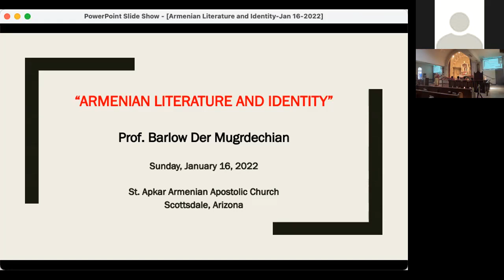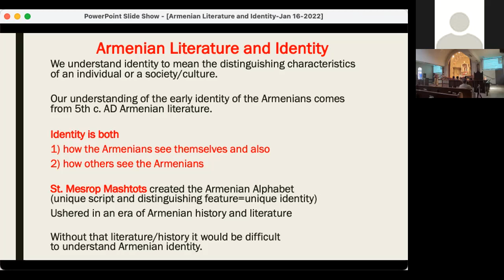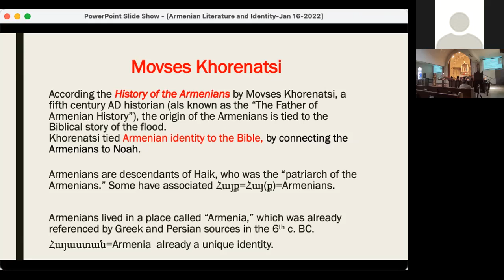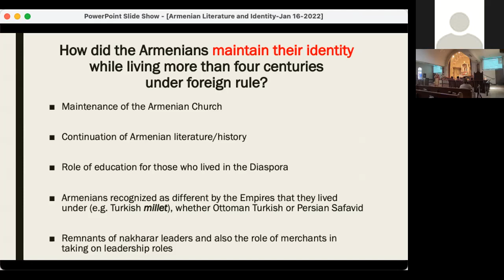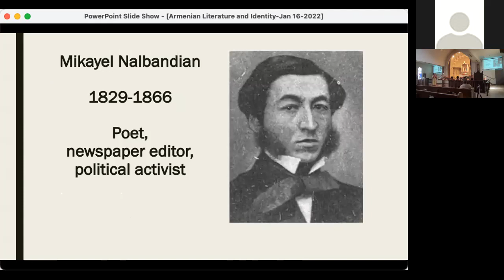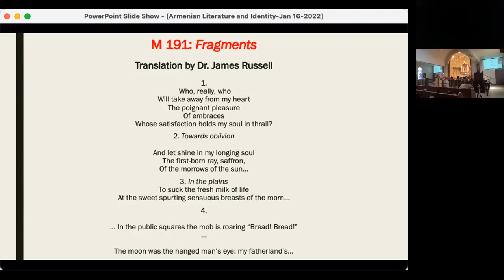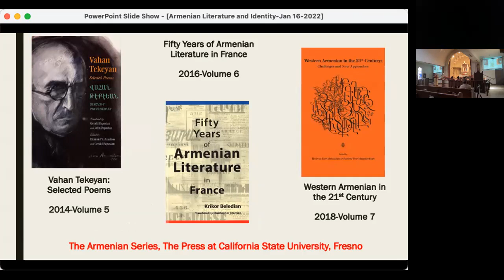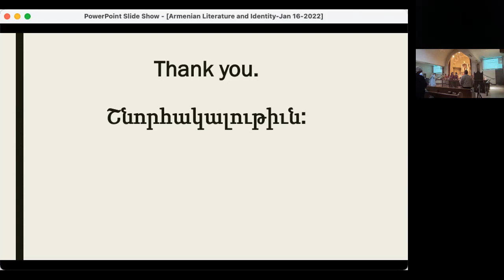Armenian Literature and Identity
present by Prof. Barlow Der Mugrdechian
Armenian Studies Program, Fresno State

for St. Apkar Armenian Church, Scottsdale, Arizona